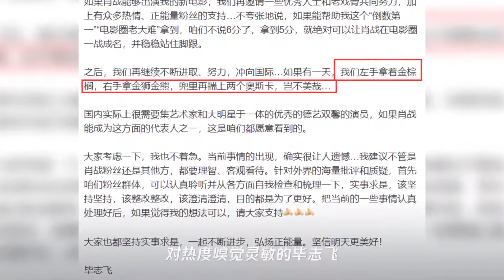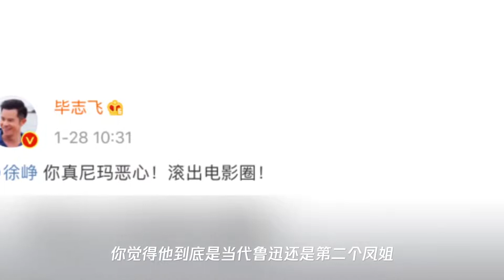怒斥徐峥,力挺肖战,毕志飞到底是当代鲁迅还是第二个凤姐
➤Thanks收看！